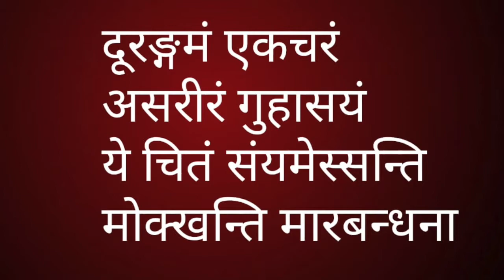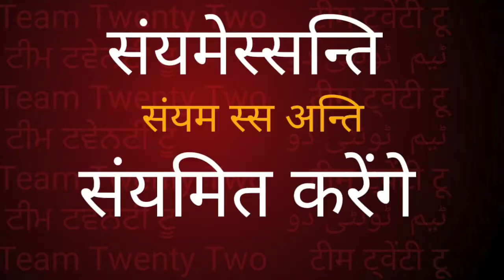Dhammapada37 /धम्मपद/دھمپاڈا/ダンマパダ/ ধম্মপদ/ ધમ્મપદ/ ಧಮ್ಮಪದ/ਧਾਮਪੱਦਾ/Sudhir Raj Singh/Team Twenty Two